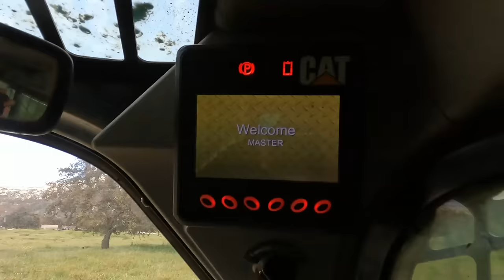Devastating Loss To The RANCH: All Of Our Oak Trees Are Dying!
Back in our valley all of the oak trees are dying because of a little beetle that is wreaking havoc on them it is a constant battle to keep these alive and well they fall it takes a lot of work to clean them up.

Getting creative to figure out what to do with 100,000 lbs worth of rotten wood can get a little tricky but we found a good solution to our unique little problem for the time being.

We used the link belt 330 and the caterpillar 299D XHP to help expedite cleaning up this monster of a tree that almost destroyed our bull pen.